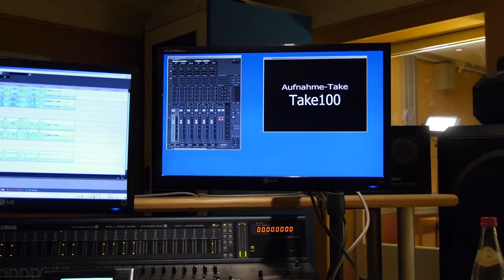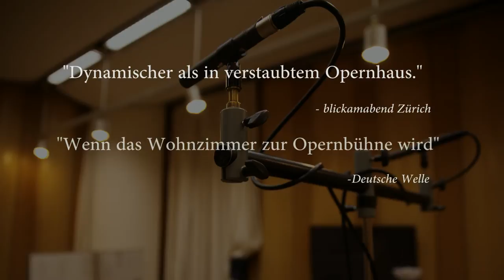Making of the Home Opera CD "Appetizers from the world of Opera"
Film by Lukas Kuth.